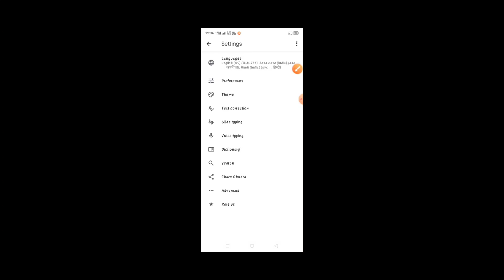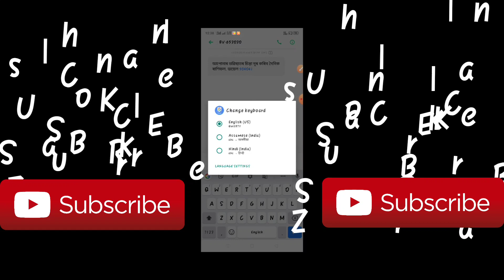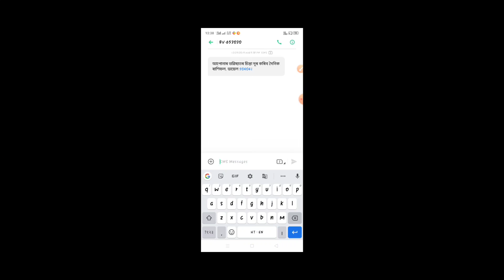🔴Live Proof || Realme 5, Realme 5 pro main Hindi / Assamese typing kaise kare ? || AKASH LLB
Namaskaar Dosto -

1.   [हिन्दी] किसी भी Photo का Size कैसे कम करें 50KB to 20KB || Akash Hindi World ||

7.   [हिन्दी] Voter ID Age Declaration Form kaise Bhare ? | How to Fill Age Declaration Form 6 |

12.   [हिन्दी] CSC Wallet का पैसा अपने Bank Account में कैसे Transfer करें 2019  || Akash Hindi World ||

Dosto मिलते हैं Next Video में तब तक के लिए Bye Bye

Instagram :- how to return product on udaan || udaan app se return kaise kare || udaan app kaise use karte hain |